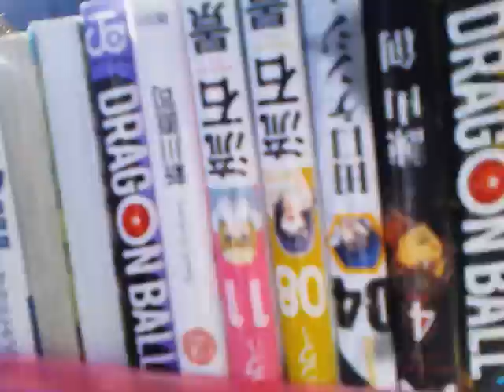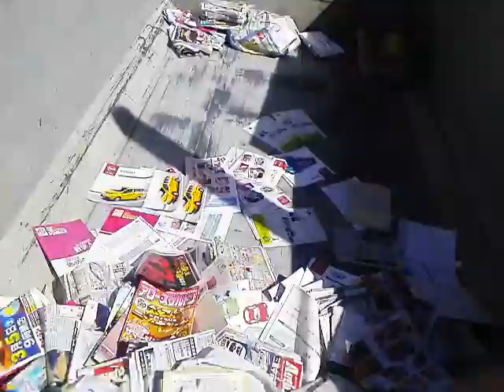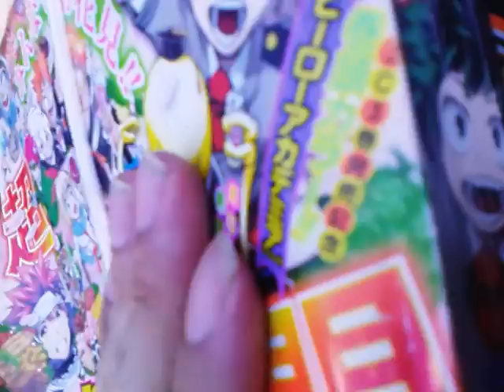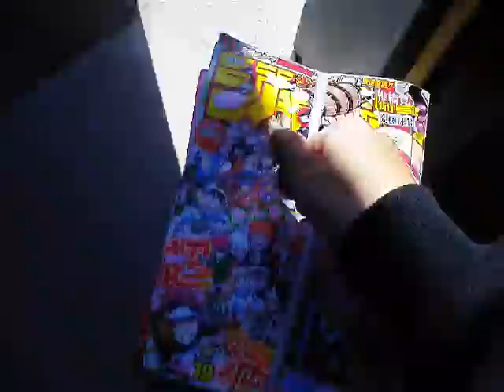古紙回収 2016.3.27～31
動画説明

古紙回収